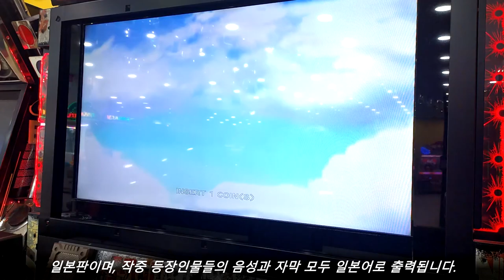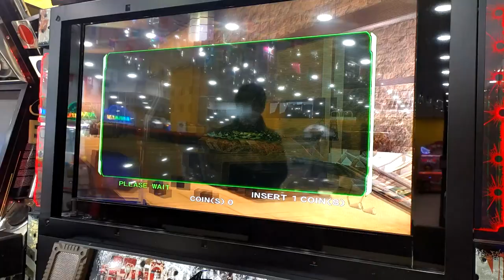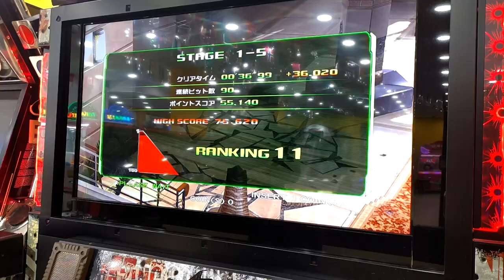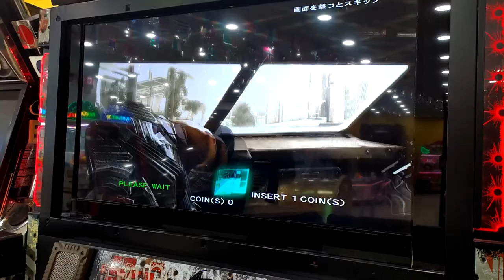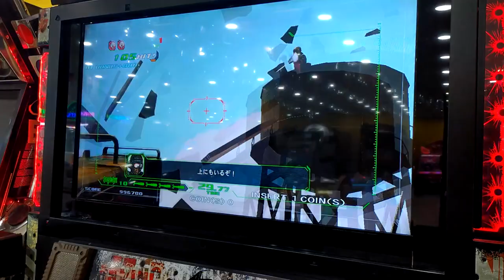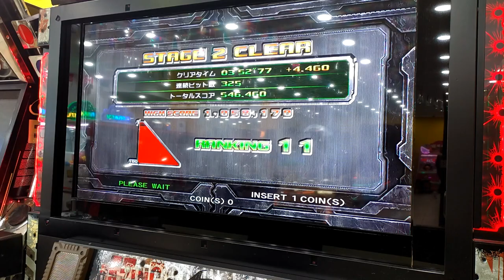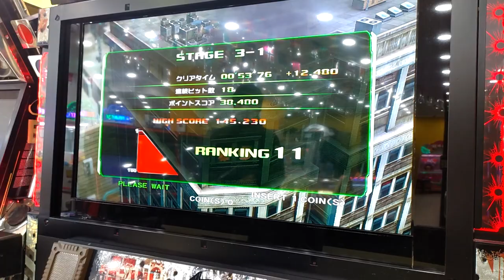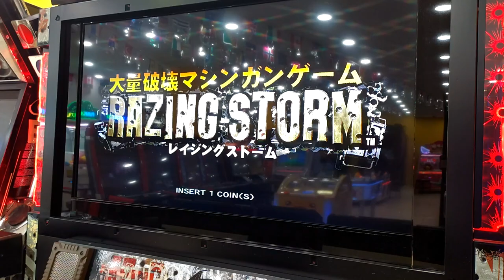[Arcade Play Sample] 2008 Time Crisis : RAZING STORM / 레이징 스톰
(SUBTITLES CONTAINED)

Also known as RAZING STORM, one of the games of Time Crisis Serties. This game also has time limits, pedal for each players to step on to attack or relese to reload and hide, gun-shape controllers which have motors for recoil actions.

- Trivia -
In this game, players need to share one monitor, and this is the difference of other Time Crisis Series games, actually Time Crisis II(SD, DX only, not MINI), Time Crisis 3, Time Crisis 4, and Time Crisis 5. Time Crisis, released in 1995, has ONLY ONE MONITOR, because Time Crisis is for ONLY ONE PLAYER.

When players release pedal, they can see their character uses shield to protect himself. This also can be find in Crisis Zone, released in 1999, one of the games of Time Crisis Series.

This game has some systems that also can be found in Crisis Zone, Players can hear specific sound, which will tell them whether they hide or not. If players hear the sound, they will see an enemy with crosshair. When crosshair is disappeared, enemy will attack, and if players don't hide, they will lose one or half life.

This game also supports some EXTRA LIVES. When players help allied soldiers, they will get some extra lives. This system can be found in this game, and Time Crisis ONLY.

- Note -
This game has some versions; Japan, Export, and Korea. In Japan Version, characters use Japanese, and subtitles are written in Japanese. In Export Version, characters use English, and subtitles are written in English. in Korea Version, subtitles are written in Korean, but sound is English.
In this video, you can see Japan Version.

- Timelines -
0:00 There are known problems with this game / 이 게임에는 다음과 같은 문제점이 있습니다
0:10 Intro / 인트로
0:20 Playing Sample / 플레이 샘플
21:26 Attract Demo / 어트랙트 데모

타임 크라이시스 : 레이징 스톰 (c) 2008 반다이 남코 게임즈.

타임 크라이시스 시리즈에 포함은 되나, 정규 넘버링 시리즈는 아니고 스핀오프 계열에 가깝다. 1999년에 출시되었던 크라이시스 존의 정신적 후속작 쯤 되는 위치에 있다. 조작 방식은 타임 크라이시스 시리즈와 완전히 동일하다. 컨트롤러만 다소 묵직한 기관단총 형태의 컨트롤러를 사용한다. 물론 방아쇠를 당기면 진동이 온다.
42인치 모니터 하나를 가지고 2명이 서로 공유하는 방식. 타임 크라이시스 시리즈 작품들이 그러하듯, 페달을 놓고 밟는 것으로 엄폐 및 재장전과 공격을 할 수 있다. 단, 본 작품은 지형지물을 활용한 엄폐가 아니라, 방패를 이용하여 방어하는 형식으로 진행된다. 이 방식은 크라이시스 존과 같다.

- 이야깃거리 -
기체에는 그냥 레이징 스톰 정도로만 적혀 있다. 때문에 타임 크라이시스 시리즈와 접점이 없는 것 아닌가 싶을 수 있으나, 발판이 있고, 각 포인트마다 제한시간이 있으며, 발판을 이용해 공격과 엄폐 및 재장전을 할 수 있다는 점 등등으로 보면 타임 크라이시스 시리즈의 전통을 따라가고 있다고 볼 수 있다. 캐치프레이즈로는 "대량 파괴 머신건 게임"을 내세우는데, 거기에 맞게 게임 상의 거의 모든 오브젝트들은 파괴가 가능하다. 경우에 따라 특정 오브젝트를 파괴하여 많은 적을 한 번에 소탕할 수도 있다.

크라이시스 존의 시스템을 일부 가져왔는데, 적이 유효탄을 발사할 때 소리로 알려준다. 즉, 소리가 났다 싶으면 발판에서 발을 떼고 엄폐하는 모습을 볼 수 있다. 해당 유효탄이 누구에게 맞는 것인지를 크로스헤어의 색으로 구분한다. 빨간색이면 1P, 파란색이면 2P. 물론 1P와 2P 모두를 대상으로 하는 공격은 둘 다 피하지 않으면 안 된다.

타임 크라이시스 시리즈 작품들 중에서는 몇 안 되게 보너스 라이프를 지급하는 작품. 간혹 동료를 엄호해야 하거나 동료와 협동하여 적을 무찔러야 하는 경우가 있다. 이 때 성공하면 라이프를 반 칸 지급한다.

국내 오락실에서는 데드스톰 파이레츠, 더 하우스 오브 더 데드 시리즈와 함께 쉽게 볼 수 있는 작품이기도 하다. 대부분 해외판. 국내 정발 버전으로 한글 자막을 지원하는 버전도 있다. 단, 음성은 영어. 경우에 따라서는 일본 내수판을 가동하는 모습도 볼 수 있는데, 각 버전의 차이점은 캐릭터의 이름과 적 개체의 명칭 정도가 다르다는 것. 이를테면, 해외판 및 국내판에서는 크라켄으로 불리는 것이 일본판에서는 롱 레그로 불린다는 점 등.

타임 크라이시스 시리즈 작품들 중에서는 처음이자 마지막으로, 민간인이 게임 상에서 등장한다. 물론 잘못 맞추면 페널티로 라이프를 잃는다. 이 민간인들이 고정되어 있는 것이 아니라 이쪽 저쪽으로 뛰어다니기도 하므로, 신중하게 맞출 것을 요구한다.
각각의 스테이지에서 특정 조건을 만족하면 인식표를 얻을 수 있다. 최대 10개까지 획득 가능.

- 여담 -
본 작품을 하면 항상 2스테이지에서 게임이 끝났는데, 촬영 당시에는 운이 좋아서 3스테이지까지 진행을 하게 되었습니다.
일본판과 해외판 둘 다 해봤는데, 일본판 성우진들의 더빙도 나쁘지 않지만, 해외판 성우진들의 목소리가 더 실감나게 들리는 것 같습니다.

가정용으로 이식된 버전에는 1스테이지 이전의 컷신 지도에서 남아메리카 어딘가에 좌표가 찍히지만, 아케이드 버전에서는 카리브 해의 아이티에 좌표가 찍힙니다. 이는 아케이드는 2008년에 출시되었지만, 가정용 이식은 그 이후에 이루어졌는데, 그 사이인 2010년에 아이티에서 지진이 발생하여 수정을 가해야만 했기 때문입니다.